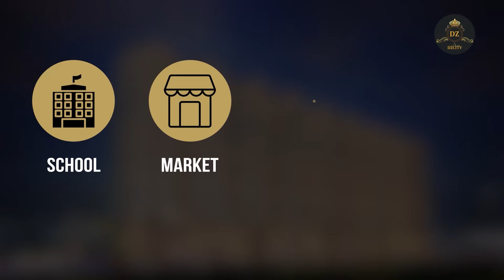17 साल के नाबालिग ने तेजगति कार से महिलाओं और रोकनेवाले लोगों को कुचलने की कोशिश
17 साल के नाबालिग ने तेजगति कार से महिलाओं और रोकनेवाले लोगों को कुचलने की कोशिश

पुणे के आलंदी की वारदात